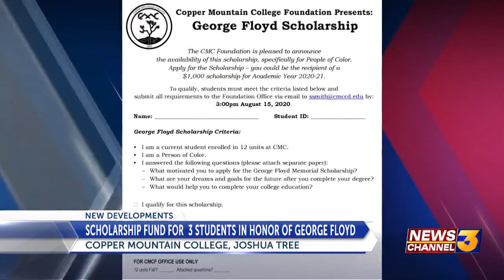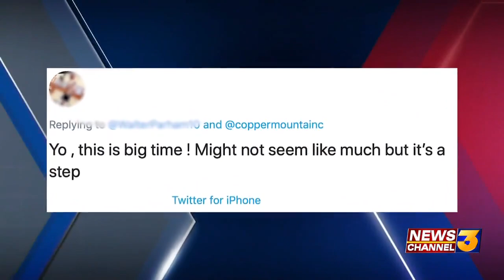Copper Mountain College in Joshua Tree offers scholarship honoring George Floyd